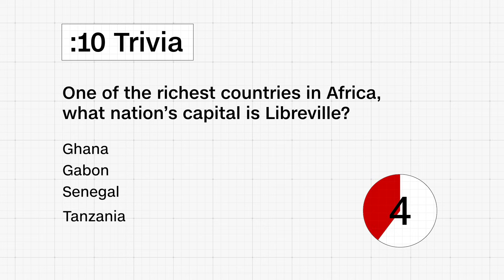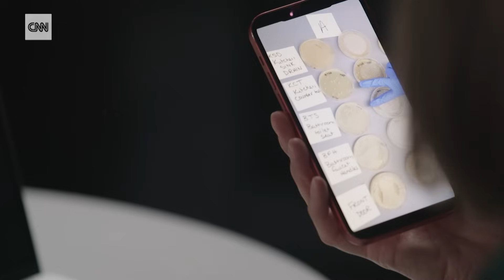Popular City To Charge Admission | September 7, 2023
Today on CNN 10, we’re learning about a country in Central Africa where the nation's military recently took over ending the previous family’s decades of rule. Then, CNN 10 is headed to the floating city of Venice which could soon charge some visitors a fee to help discourage people from visiting during the busiest times of the year. And then we're looking at sneaky germs hiding where you can’t see them. All that and a dog orchestra on today’s episode.